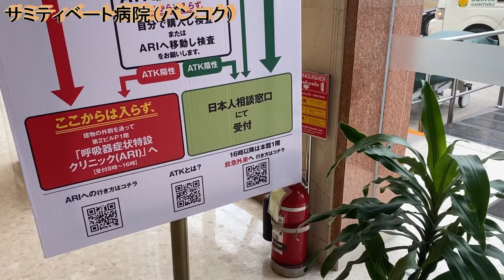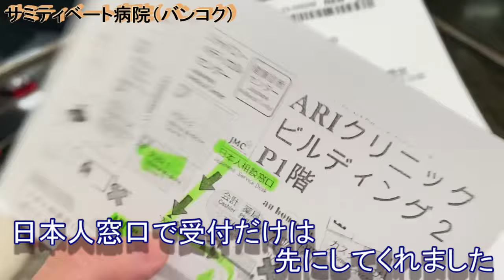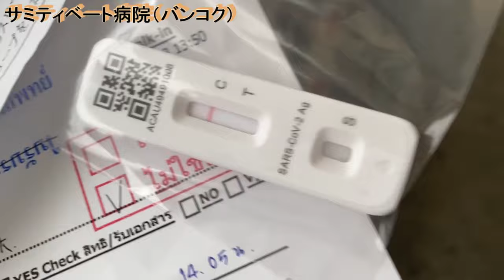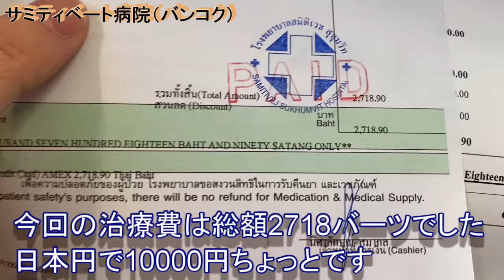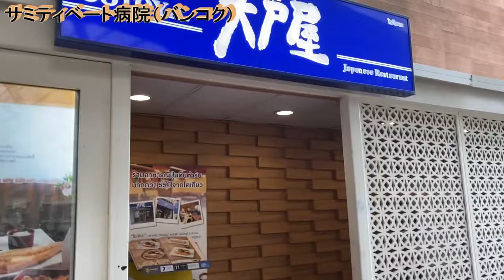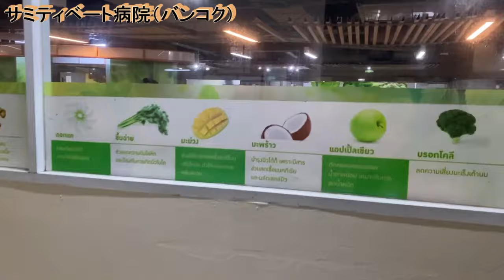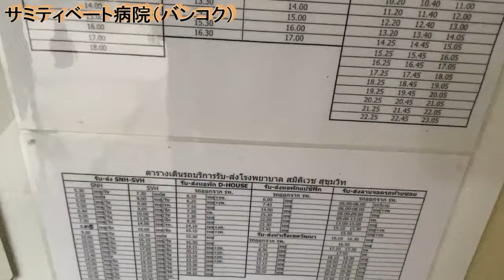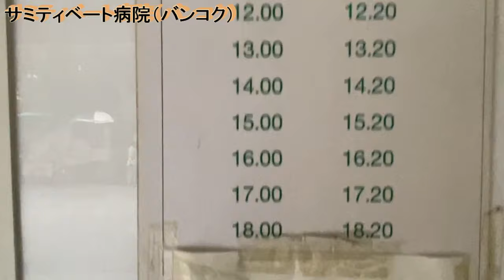【バンコク】日本人駐在員御用達病院 サミティベート病院へ行ってみたらこうなりました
ソーイスクンビット49にあるサミティベート病院は、日本語で診療を受けられ、バンコク在住の日本人もたくさん利用する病院です。
このサミティベート病院で診察してもらいましたので、サミティベート病院の様子をお届けします・

動画内で紹介している施設

関連動画
◎ タイでの治療費いくらかかる？　緊急診療でタイ最高クラスのバンコク病院に行ってみた